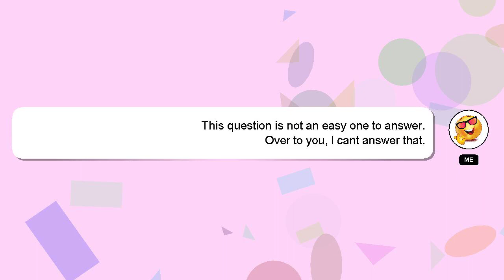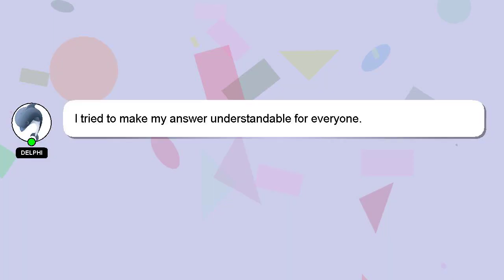How to drink kokando slimming pills?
A brief introduction of myself, Hi there, I go by the name of Delphi. Let me help you get the answers you need to your questions. - How to drink kokando slimming pills?

Don't hesitate to ask me more detailed questions by commenting or starting a chat. A 'heart' from me is a way of showing appreciation for your answer.

*2 What we are experimenting :*